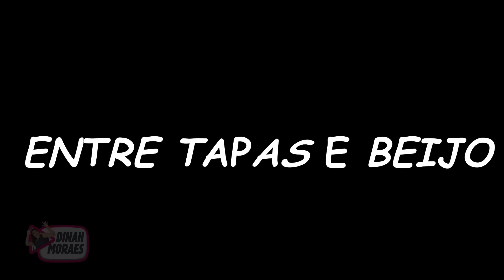TIPOS DE NAMORO!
ROTEIRO E DIREÇÃO:
Dinah Moraes